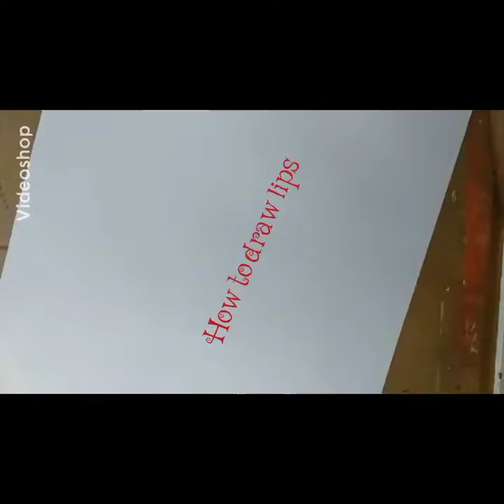How to draw lips? Artist - Zaw Bhone